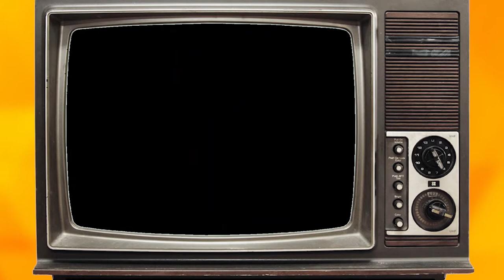Super Mario Lost Levels Stream Highlights #3